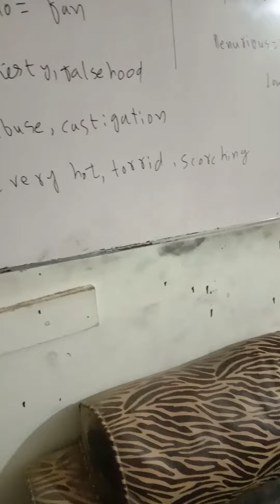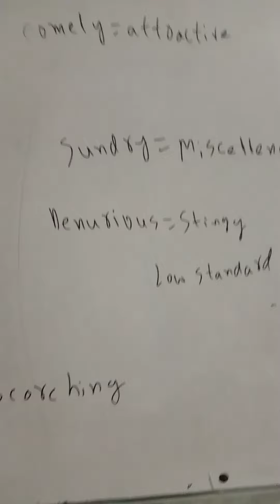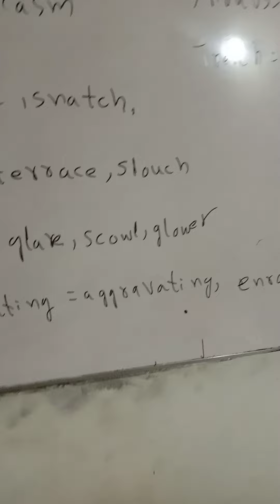Karachi university past paper solution English